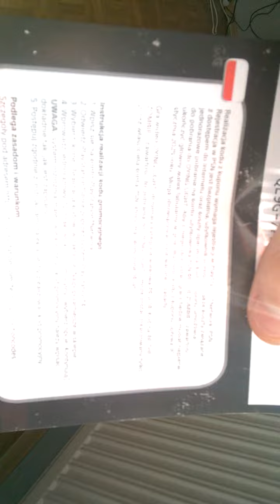unboxing dying light ps4 pl